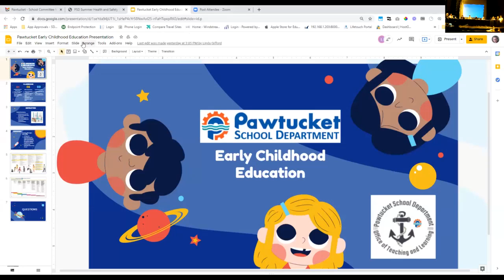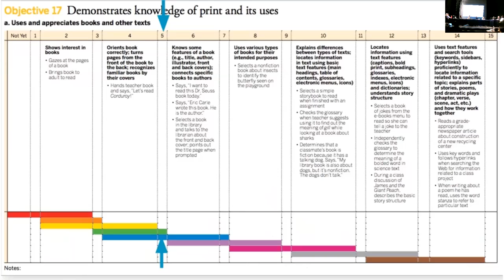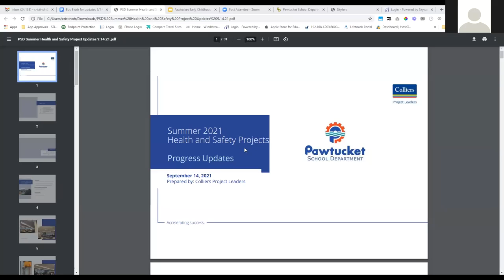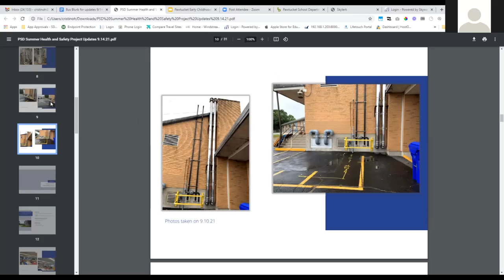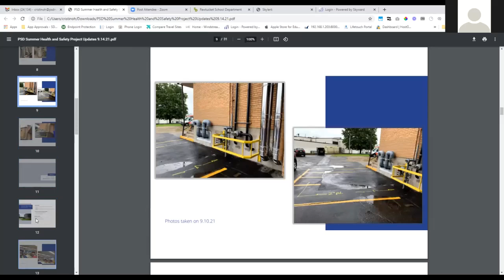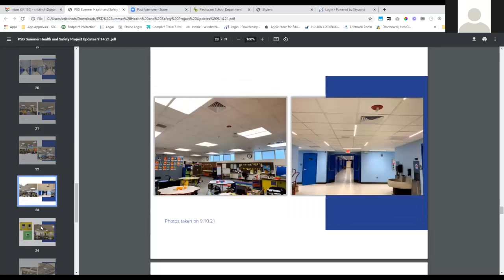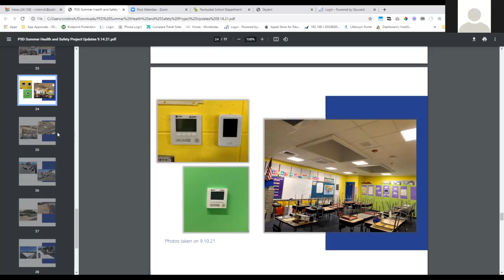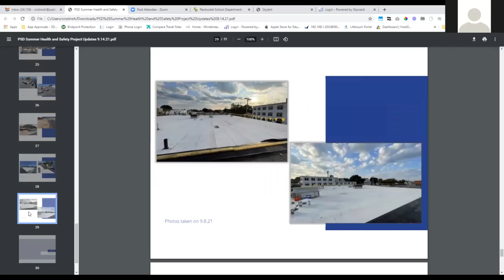SC September 14, 2021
Pawtucket School Committee Meeting 9/14/2021